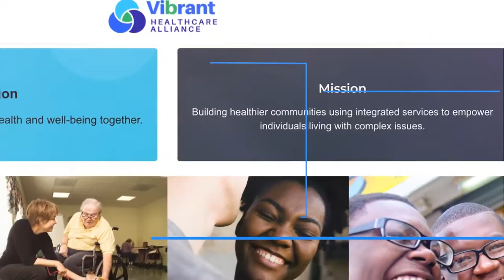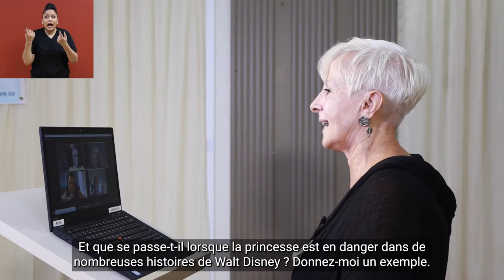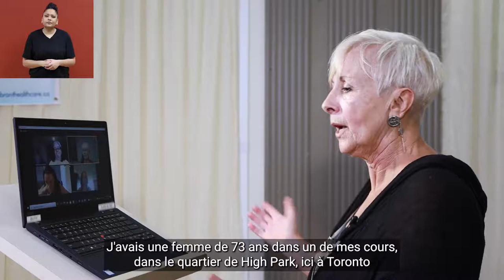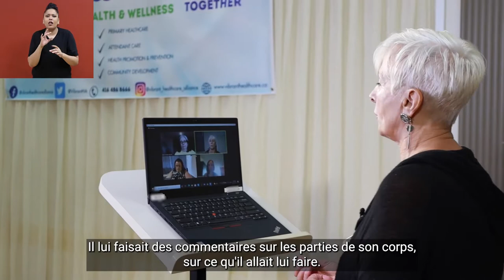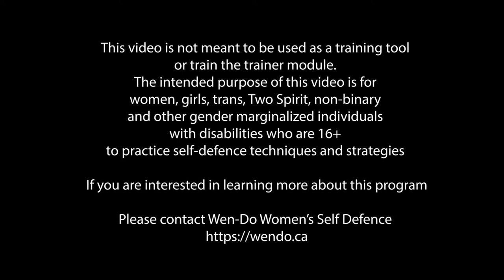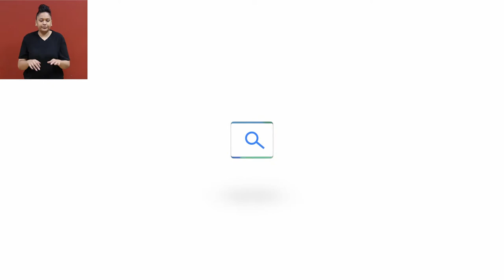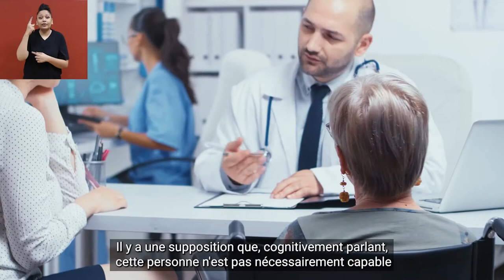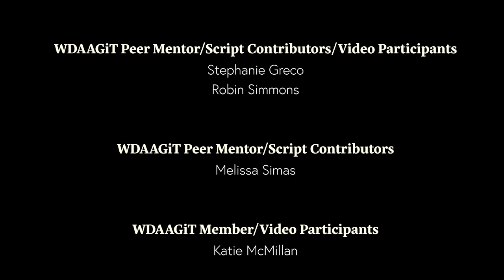Self Defence Video French Described Video w French captions and ASL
Vibrant Healthcare Alliance has collaborated with Wen-Do Women’s Self Defense to create this video for women, girls, trans, Two Spirit, non-binary, and other gender-marginalized individuals with disabilities who are 16+ years old.